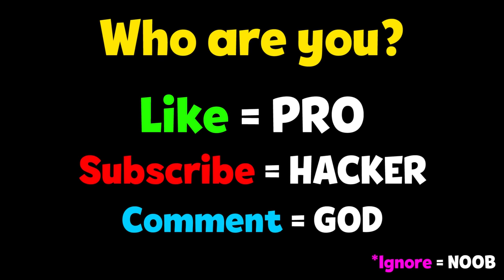NOOB vs PRO vs HACKER - Supreme Duelist Stickman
NOOB vs PRO vs HACKER - Supreme Duelist Stickman Hack, Mod Apk Animation - Top Free Mobile Best Games on iOS iPhone / Android 2020 Video.

Supreme Duelist Stickman
Neron's Brother Action

Supreme Duelist Stickman is a funny and crazy Stickman mobile game

- With Simple control
-A lot of map
-Play and unlock new skin
-1 player, 2 player and survival mode
-Realistic stickman ragdoll
-2d physic stick fight battle
-create your own stickman wariors
Different modes
-Gravity (ON/OFF)
-Instant KO (if disable, the water, lava, etc will deal damages on contact)
-Energy Shield (if disable, the stickman can bend down)

You can choose your character and play with a friend in the 2 Player Mode.
RHG stick fighting game